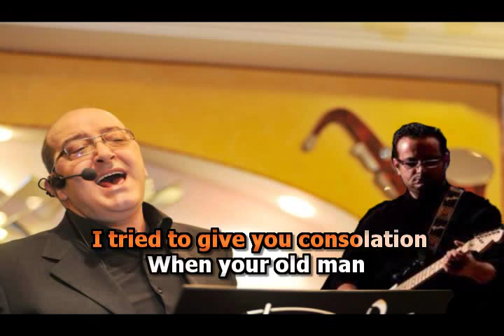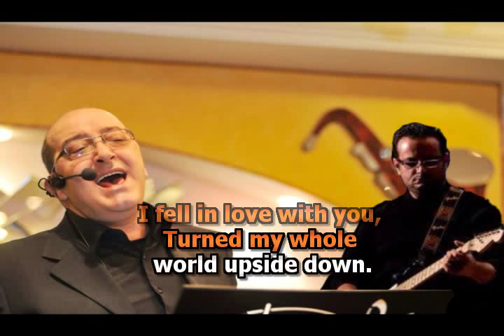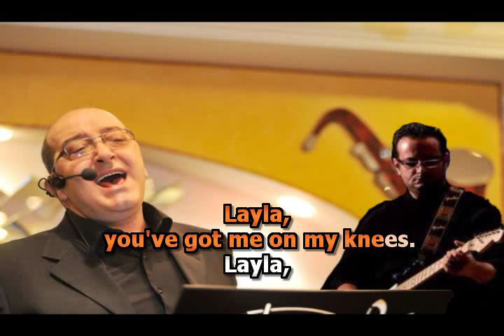Layla - Eric Clapton - ( cover ) Ahmed Lamri & Aissa Moulai .